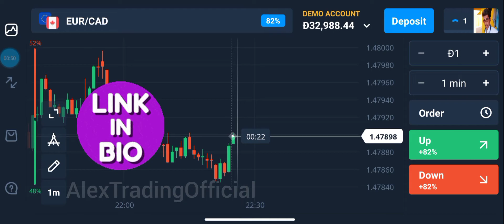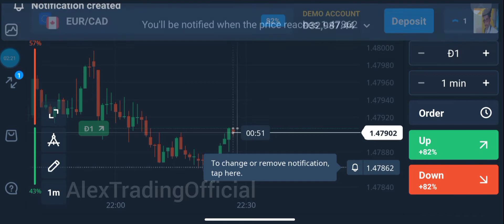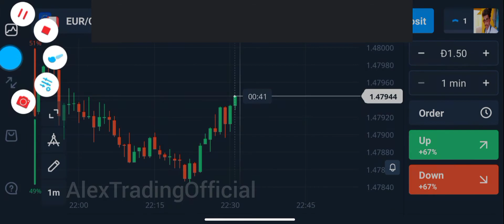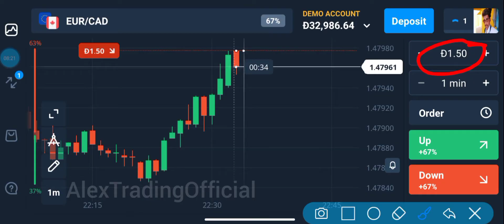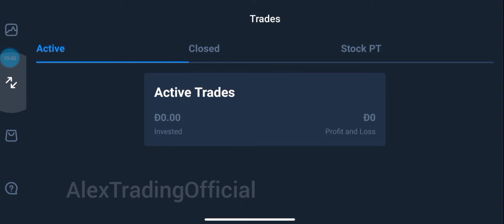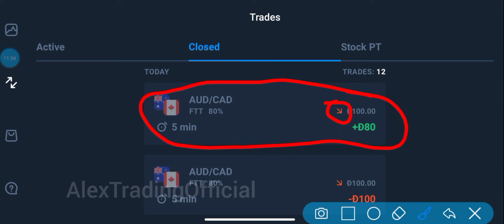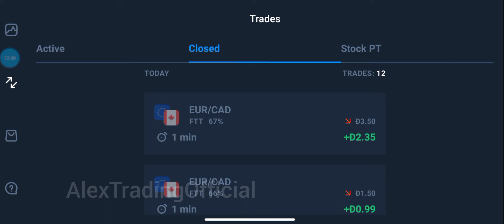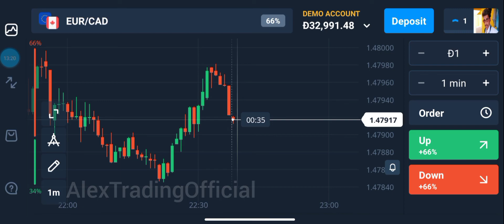Martingale Step Explain Tamil_Martingale Startgey Explain Tamil_what Is Martingale Tamil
The Martingale system is a system of investing in which the dollar value of investments continually increases after losses, or the position size increases with the lowering portfolio size. The Martingale system was introduced by French mathematician Paul Pierre Levy in the 18th century.